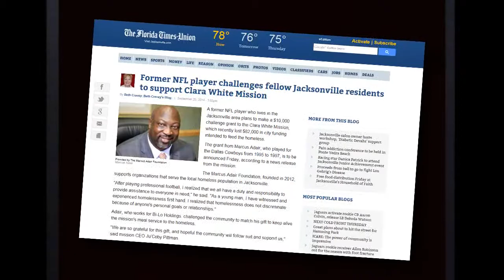Who Was Eartha White?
This is a Clara White Mission fundraising video, in which writer Tim Gilmore is asked about Eartha White, shown during its annual Pearls and Cufflinks Gala, 2014.